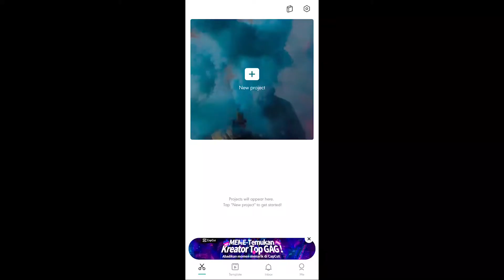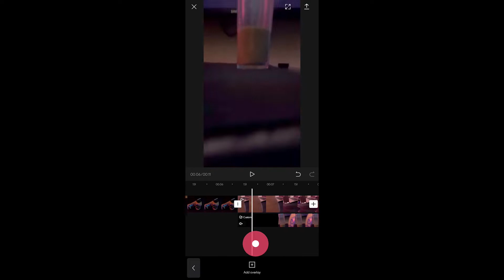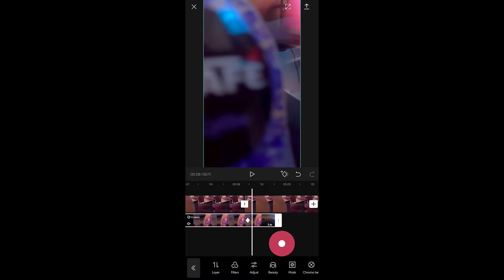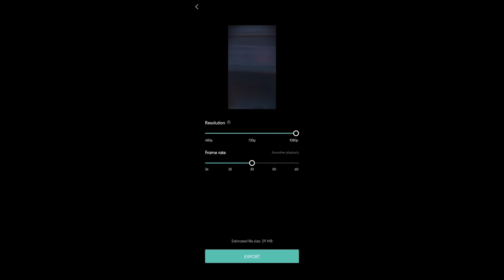tutorial edit video B ROLL CINEMATIC mudah dengan aplikasi CAPCUT | Jonathan Krisna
di video ini aku akan tunjukkan cara edit video cinematic di capcut. dengan aplikasi capcut mudah dan penggunaan capcut gampang, aku sertakan bts juga buat kamu liat cara gampang bikin broll, cara membuat video cinematic di capcut

dengan tutorial capcut cinematic dengan aplikasi capcut mudah ini semoga kita bisa termotivasi untuk membuat broll mudah dan broll gampang yang lebih baik lagi, semakin sering kita berkarya, semakin baik hasil b roll mudah dan b roll gampang, ayo belajar tutorial cinematic capcut bersama!

timecodes
0:00 - intro
0:49 - aplikasi capcut
1:09 - editing di capcut
2:14 - stabilizer capcut
3:07 - masking transition
3:44 - import music

gear :
xiaomi mi10t
software :